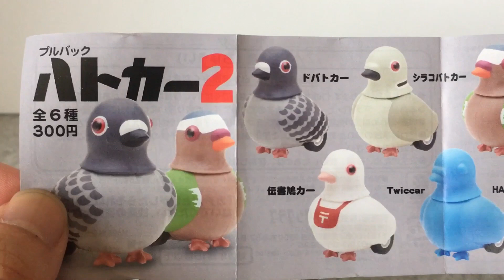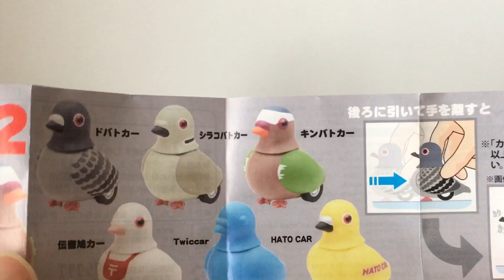【ガチャ】ハトカー2！！！ラインナップもいい感じ！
まさかのハトカーに続編が！デザインもラインナップもいいのばかりですね！
トラブルあって選ばせてもらったけど結構店員呼ぶ率高いなぁ...いいのか悪いのかわからないけど結構恥ずかしい気持ちになるからつまらないでほしい...